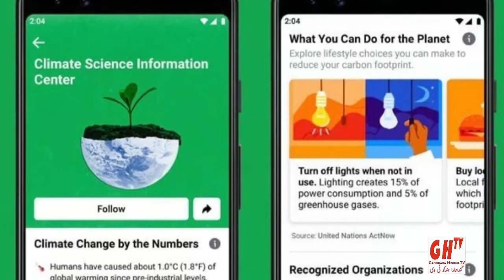Hindko News 18 Sep 2020